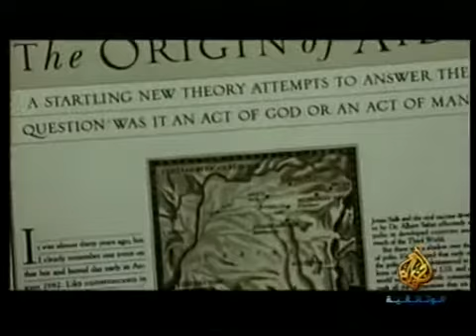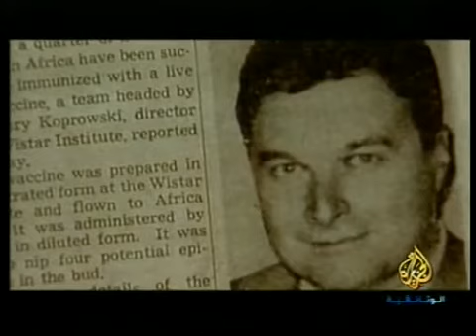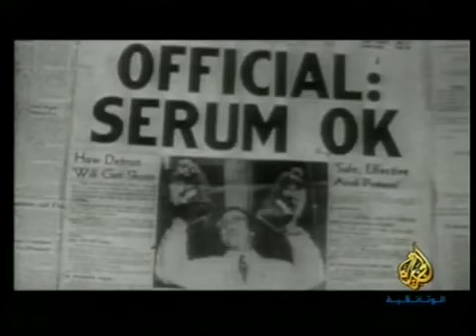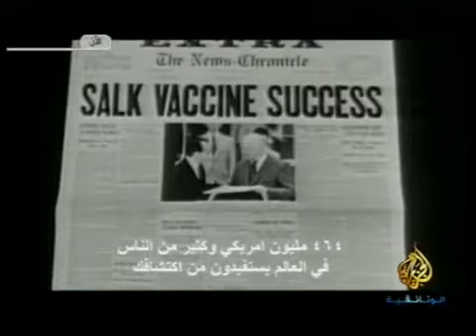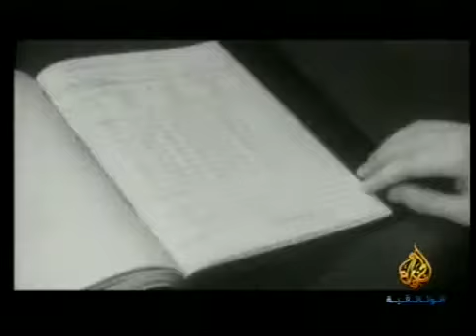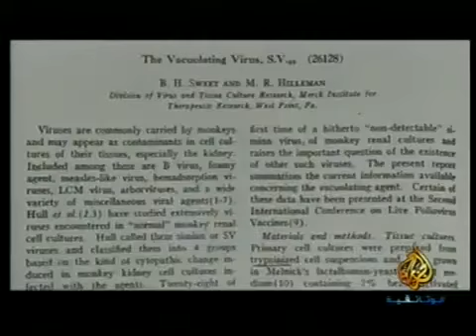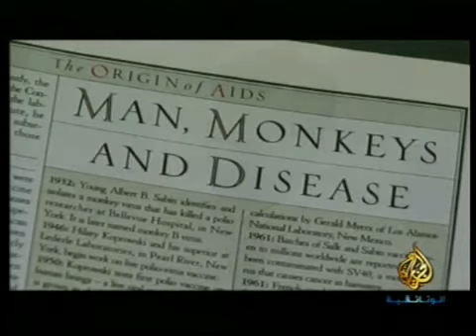جذور الايدز- الجزء الاول 2/4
رابطة علوم العرب - للافلام الوثائقية